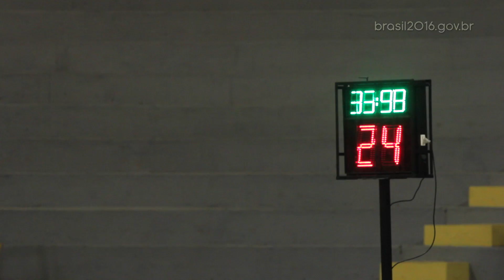Novos equipamentos fortalecem basquete no Maranhão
Reportagem destaca a inauguração do kit de basquete no Ginásio Georgiana Pflueger, em São Luis, no Maranhão. Equipamento inclui piso, tabelas e placares, que servem tanto para o trabalho com o alto rendimento quanto para os atletas da base. Saiba mais sobre a consolidação da Rede Nacional de Treinamento e sobre a preparação do Brasil para receber os Jogos Olímpicos no portal